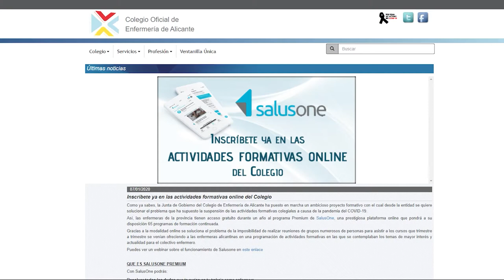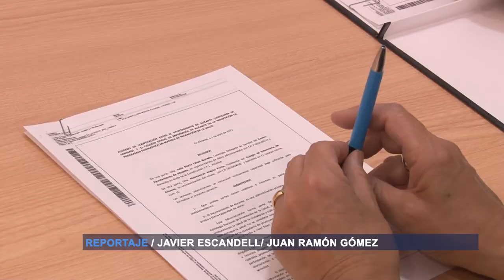El Colegio de Enfermería de Alicante y el Ayuntamiento de Alicante formarán en Salud | Cecova TV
El Colegio de Enfermería de Alicante ha firmado un convenio de colaboración con el Ayuntamiento de la misma ciudad mediante el cual se dotará a la población alicantina de formación en prevención, promoción y actuación ante problemas de salud o primeros auxilios, entre otros. Una muestra más de la confianza del consistorio en la importante labor de la profesión enfermera.